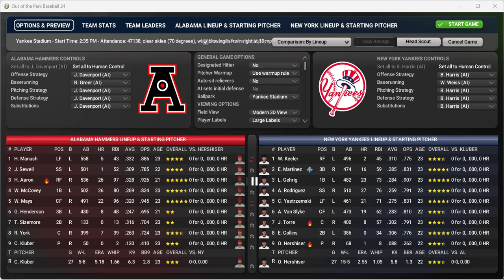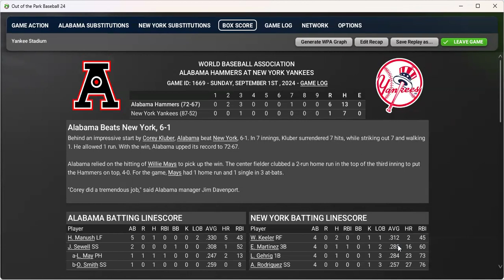AlabamaVsNewYorkGame138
Game of the Week #1, Alabama vs. New York, Game #138